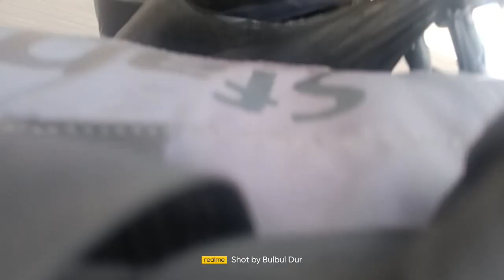Maa Melody vlog Vedio To day junagad kalahandi orisa